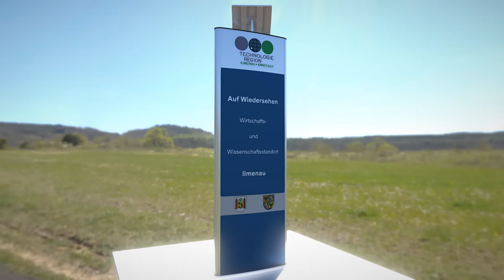Solar Powered Welcome Board - Ilmenau - Perspective 1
A short rendered sequence of my "Solarbetriebene Begrüßungstafel - Ilmenau" 3d-scene on Sketchfab

Modeled and animated in Blender2.79b.